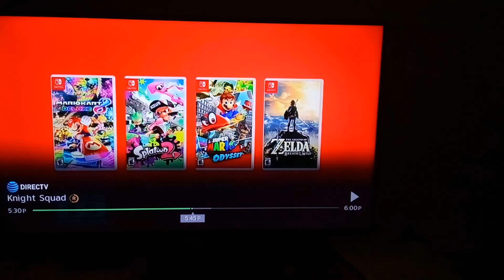Henry Danger: "Budget Cuts"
Henry Danger Counties, Next Saturday and onward.